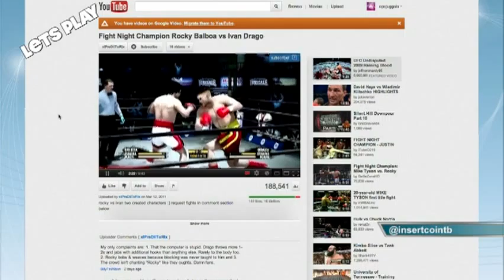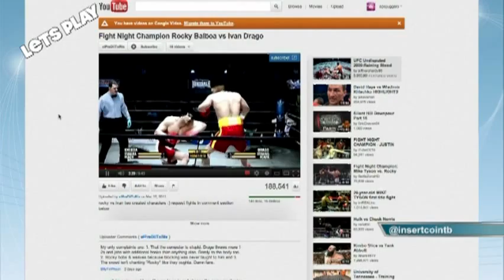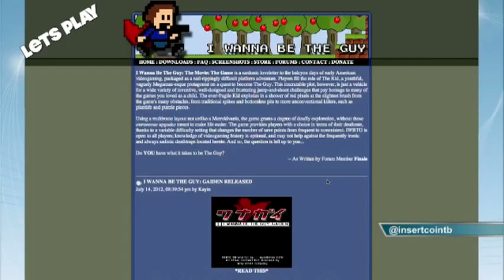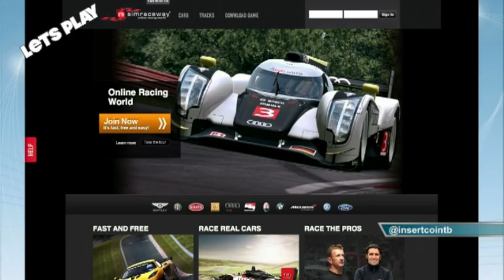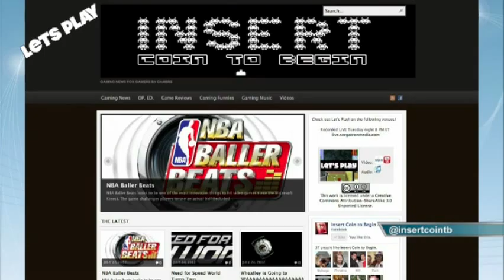InsertCoinToBegin.com Presents: Lets Play! Episode 8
Chachi, Frank, and Rizz are talking about last week?s challenge, I Wanna Be the Guy, and how impossible it is, the idea of reading books outside of video games, and new uses for the presidents and Mr. Clean in video games.  Check out this week?s challenge, SimRaceway, a free racing game.